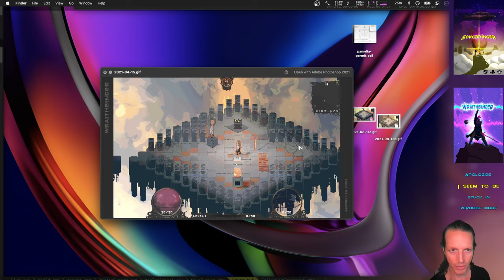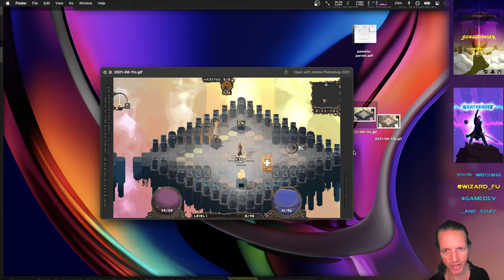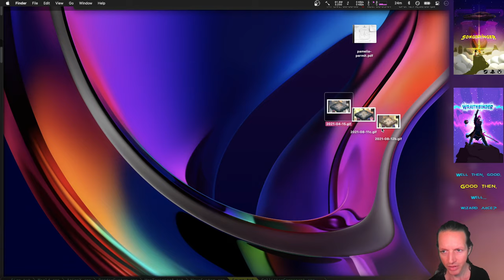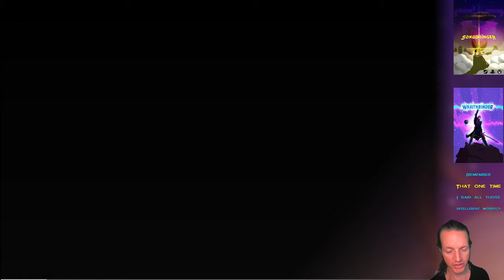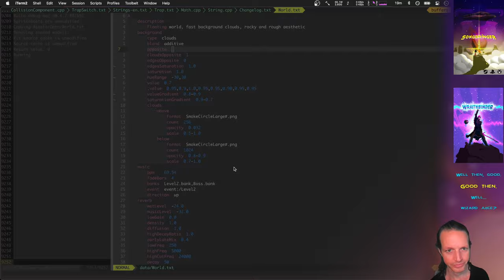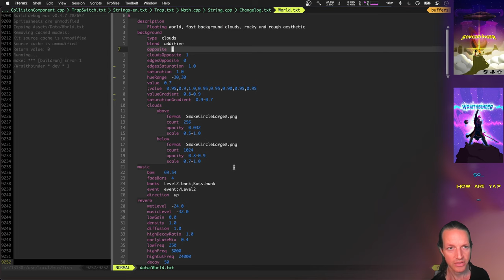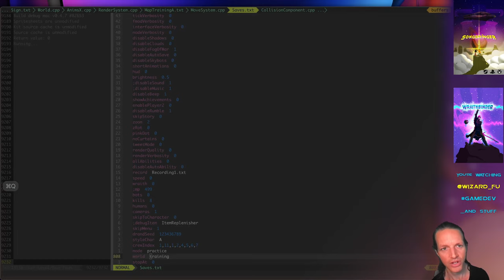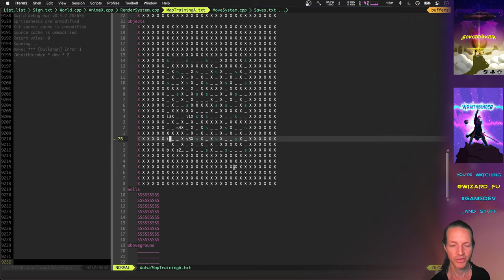Tutorial Pt 1 - Wraithbinder Dev Ep191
Developing the multiplayer Songbringer spinoff game Wraithbinder. Today: creating the tutorial world, part 1.